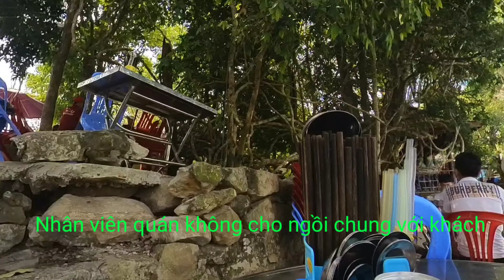Quán Nhậu Núi Lở ✅ Độc Lạ Bình Dương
Quán núi lở nằm ở huyện Dầu Tiếng tỉnh Bình Dương , gần với hồ Dầu Tiếng có view rất đẹp . nên đi vào những ngày có xả lũ thì nước chảy cảnh mới đẹp nha
Các món ăn khá ngon , nhân viên nhiệt tình
Thiết bị quay phim ghi âm gồm :
👉 Dji action 3
👉 Samsung S23 ultra
👉 Micro hollyland lark M1
👉 Micro Gocheck ultra